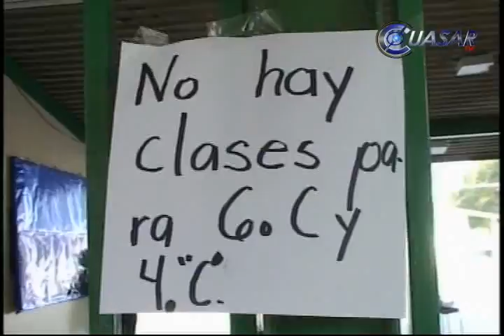Noticias de Morelia y Michoacán en Breve, CuasarTv 10 de Junio del 2011